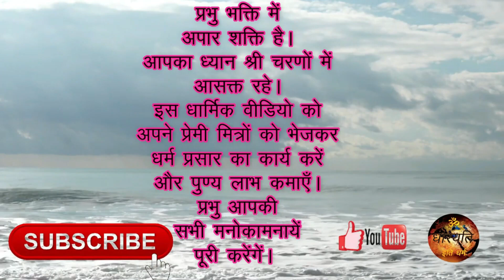श्री राम धुन 108 बार। SRI RAMDHUN । RAM RAM 108 ।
श्री राम धुन 108 बार। SRI RAM DHUN । RAM RAM 108 ।

Thanks For Stopping At 'ADHYATM PRAKASH' (Spiritual Light) Channel.

आध्यात्म प्रकाश देखने के लिए आपका धन्यवाद।
आध्यात्मिक प्रकाश चैनल में भजन , कीर्तन , मंत्र, बीज मंत्र, व्रत कथायें , कथा -  कहानियाँ , सुविचार और धर्म से सम्बन्धित वीडियो प्रसारित करने का प्रयास रहेगा।
The Channel Contains Bhajan, Kirtan, Mantra,  Beej Mantra, Vrat Katha, Katha Kahaniyan, Suvichar Shlokas, Meditation Music and More Spiritual Thoughts.